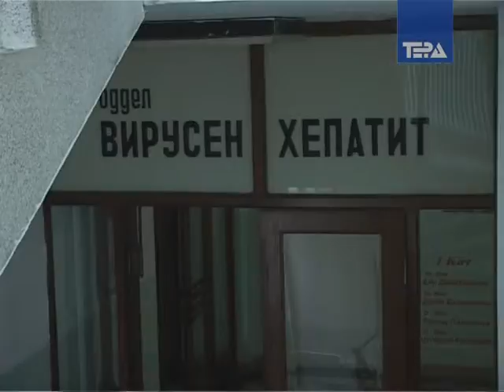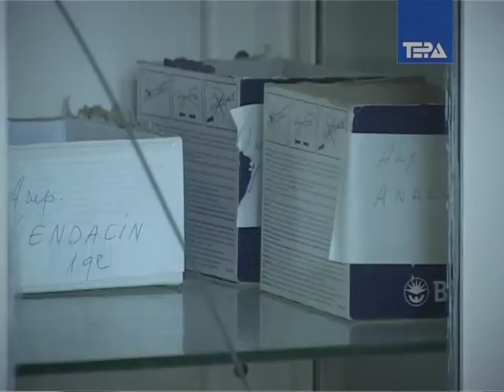Sezonata na respiratorno zaboluvanja pocnuva 21 10 2009